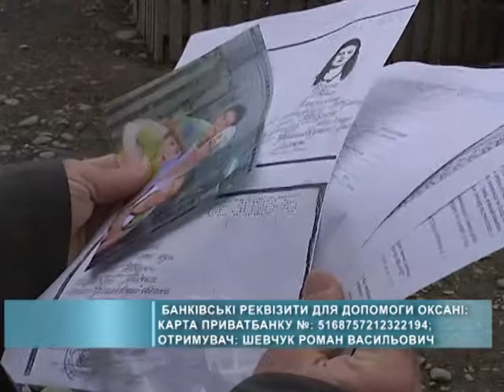Хвора мама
Оксана Когут майже рік бореться зі страшною хворобою - раком крові. Надія на одужання є, а от грошей на термінове лікування у родини - катма.